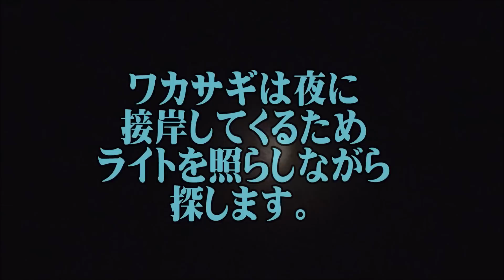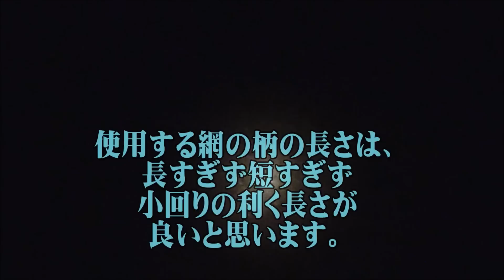【びわ湖でワカサギすくい】冬に接岸するワカサギを網ですくってみた！そして今回の料理は定番の天ぷらでかなり美味！釣りの仕掛けなしでも楽しめる！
琵琶湖のワカサギは外来種のようで、かなりデカくなり15ｃｍくらいの個体もいます。
大きいサイズは、天ぷらにすると、ちょっと骨がつっかえるときがありました。そういった大きいサイズは塩焼きでも良いかもしれません。